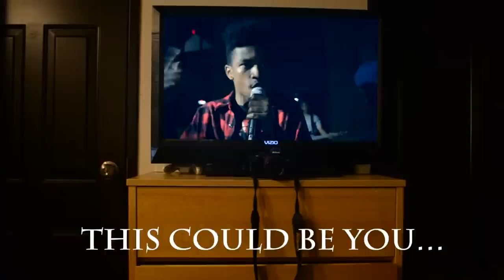Soulistic ft. Weastside Vista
This is the first segment of Soulistic with Kierra "Kelo" Hart. Here on Soulistic we highlight an artist(s) each week, which are UMES students. Where they'll perform live with the Refresh Band.

Mikey & Von G of Weastside Vista performed "Everlasting" to kick off the 1st episode of Healthy Hawks Tv.